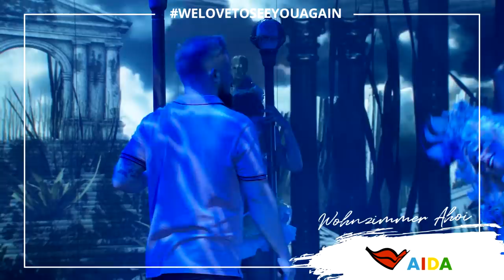welovetoseeyouagain | "Steampunk Circus" in voller Länge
Wir holen euch das AIDA Gefühl in euer Wohnzimmer und zeigen euch unsere exklusive Show Steampunk Circus in voller Länge. Lasst euch in die geheimnisvolle und zauberhafte Zirkuswelt entführen.